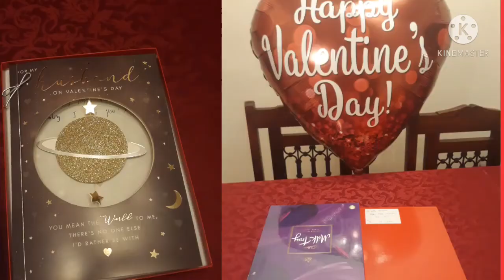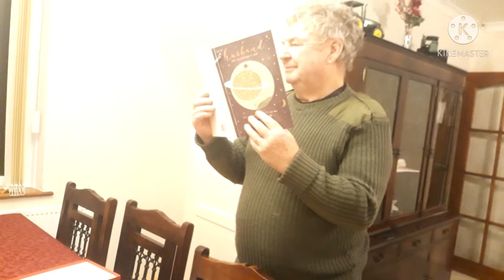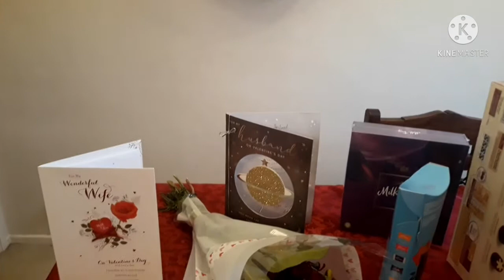VALENTINE'S DAY VLOG❤❤❤|hough mary😘😘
❤❤❤❤❤❤❤❤❤❤❤❤❤❤❤❤❤❤❤happy happy valentines sa inyo guys specially to my lovely husband hope you like it my simple gift for you i love you😘😘😘😘😘😘😘😘😘😘😘😘❤❤❤❤❤❤❤❤❤❤❤❤❤❤❤❤❤❤❤❤❤❤❤❤❤❤❤❤❤❤❤❤❤❤❤❤❤❤❤